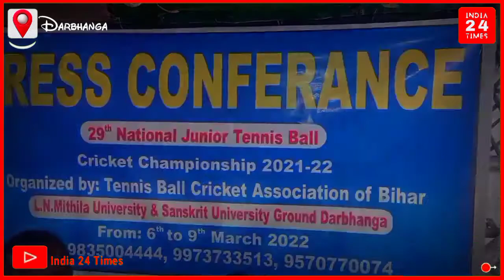Cricket Championship 2021-22 | Tennis Ball Cricket Association of Bihar | LNMU & KSDSU Darbhanga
29 वी राष्ट्रीय टेनिस बॉल क्रिकेट प्रतियोगिता जो 6 मार्च से 9 मार्च 2022 के बीच दरभंगा में आयोजन के बारे में विस्तृत जानकारी देने के लिए एक संयुक्त प्रेस वार्ता का आयोजन किया गया जिसमें टेनिस बॉल क्रिकेट एसोसिएशन ऑफ बिहार के सचिव जावेद अनवर एवं टेनिस बॉल क्रिकेट एसोसिएशन के प्रवक्ता मोहम्मद नफीस उल हक रिंकू ने बताया के इस टूर्नामेंट में भारतवर्ष से 30 लड़़कों और 25 लड़कियों की टीमों की सहमति मिल चुकी है जिसमें जम्मू कश्मीर से लेकर तमिलनाडु तक की टीमें भाग लेंगी व कल ही आयोजन समिति की बैठक हुई थी जिसमें हम लोगों ने विभिन्न पहलुओं पर विचार विमर्श किया जिसमें खिलाड़ियों एवं पदाधिकारियों के लिए अच्छी रहने की व्यवस्था अच्छे स्वस्थ एवं संतुलित  भोजन की व्यवस्था उनके लिए यातायात की व्यवस्था अच्छे ग्राउंड की व्यवस्था की जा रही है हम लोग इस प्रयास में है कि मैच शाम के बाद भी फलड लाइट में हो सके!
    सभा की बात यह है कि 2015 में भी इस तरह का आयोजन दरभंगा में टेनिस बॉल क्रिकेट एसोसिएशन ऑफ बिहार के द्वारा किया गया था
   टेनिस बॉल क्रिकेट एसोसिएशन ऑफ बिहार ने टेनिस बॉल क्रिकेट एसोसिएशन ऑफ इंडिया के जनरल बॉडी के मीटिंग में इस प्रतियोगिता के लिए अपनी मांग रखी थी जिसे सर्वसम्मति से स्वीकृत किया गया और टेनिस बॉल क्रिकेट एसोसिएशन ऑफ बिहार ने इसे दरभंगा में आयोजित करने का निर्णय लिया और बहुत ही गर्व की बात है कि हमारे मिथिला  पावन धरती पर डॉ नागेंद्र झा  स्टेडियम और संस्कृत विश्वविद्यालय के मैदान में खेलों का आयोजन किया जाएगा
      मोहम्मद अली अशरफ फातमी जो संघ के चेयरमैन है वह लगातार इस प्रतियोगिता के सफल आयोजन के लिए लगे हुए हैं मैं दरभंगा जिला से जुड़े हुए माननीय सांसद माननीय विधायक माननीय विधान पार्षद माननीय पूर्व सांसद विधायक एवं विधान पार्षद  सहित जिला पार्षद मुखिया एवं दरभंगा नगर निगम के सभी पार्षदों, सभी शिक्षण संस्थाओं व प्रतिष्ठानों व मिथिलांचल के गणमान्य लोगों व तमाम खेल प्रेमियों छात्र नौजवान साथियों से सहयोग की अपेक्षा है
      मैं आशा करता हूं यह प्रतियोगिता 2015 की सफल प्रतियोगिता से अधिक सफल होगा ll धन्यवाद